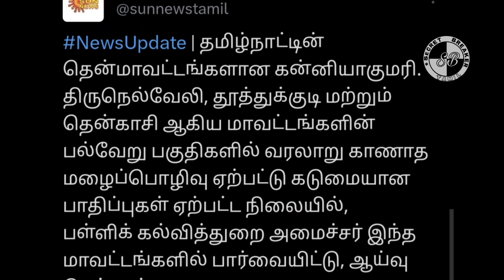Happy news for students/latest news tamil /rain alert in tamilnadu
flood,thoothukudi issue,rain
school leave news in tamil